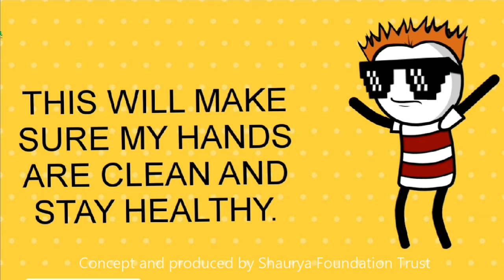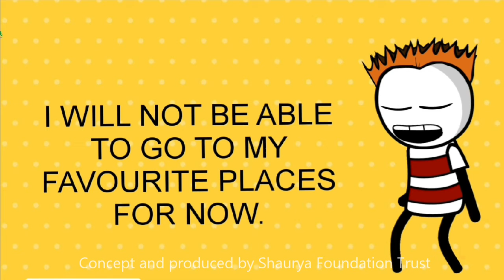Why we are in lockdown?? - Coranavirus Pandemic || Shaurya Foundation Trust || English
Hope you all are fine and doing well in this lockdown..
We at Shaurya trying to create a conducive learning environment and our whole team is constantly working form home to support our students and parents ..daily sessions are one aspect ,other than that side by side they are working on creating material to support students with disabilities to face this lockdown period..
And here we are with our videos in Hindi and English both ..

Hope this will help all the children and young adults with disabilities to understand the situation.